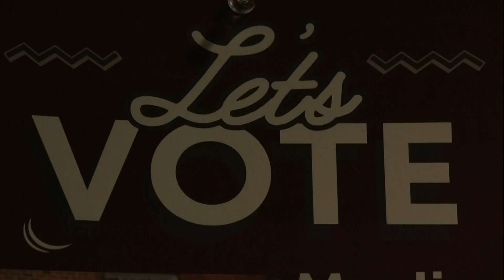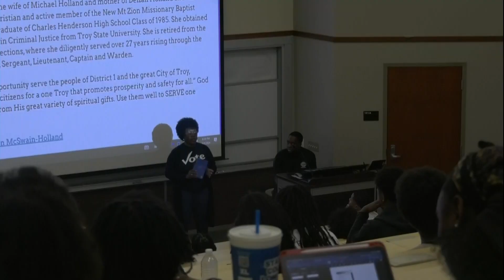Voting Seminar - TROY TrojanVision News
As the election gets closer, different campus organizations are working to help students get ready to vote. Last night, one group brought in a local city council member who could answer students' questions about the voting process. Jimmy Nichols has the story.